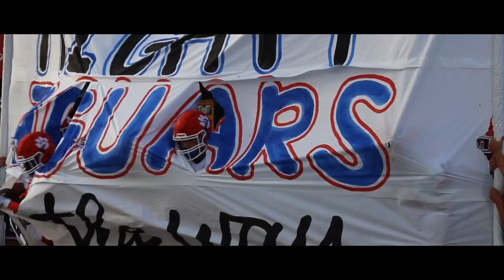MC vs Brandon Hype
Official hype video for the matchup against Brandon after a winning streak to start the season.
Created by MC Student Zoe Keyes